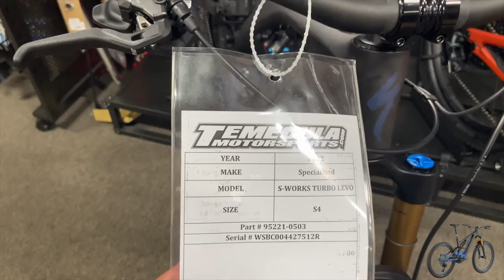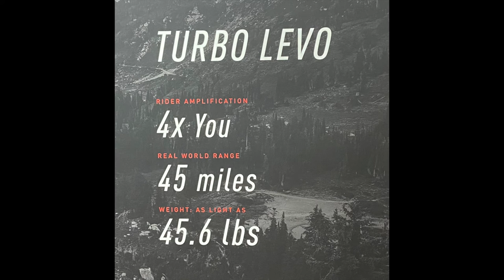Most Expensive Electric Bike in the World (How Much)...